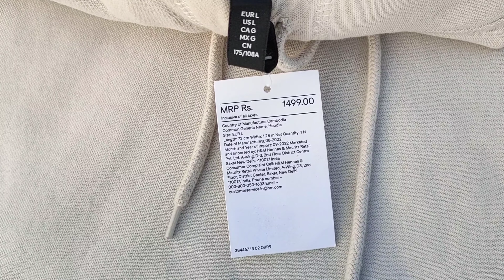Unboxing : H&M Men Relaxed Fit Hoodie | h&m hoodie review | h&m hoodie review myntra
Unboxing : H&M Men Relaxed Fit Hoodie | h&m hoodie review | h&m hoodie review myntra | h&m hoodie myntra

Fabric=Cotton

Print or Pattern Type Solid

Length=Regular

Number of Pockets=2

Hood= Hooded

Product Details

Hoodie in sweatshirt fabric made from a cotton blend. Relaxed fit with a jersey-lined, drawstring hood, a kangaroo pocket, long sleeves and wide ribbing at the cuffs and hem. Soft brushed inside.

Size & Fit

Material & Care

57% Cotton, 43% Polyester Machine wash

h&m hoodie review
h&m haul
h&m
h&m jeans haul
h&m haul 2022
h&m hoodie
h&m sweatshirt
h&m trousers haul
h&m shopping
h&m dress haul
h&m hoodie
h&m hoodie review
h&m hoodies mens review
h&m hoodie haul
h&m hoodie size guide
h&m hoodies cheap price
h&m hoodie unboxing
h&m hoodies mens
h&m hoodie women's
h&m hoodie myntra
h&m hoodie review myntra
h&m sweatshirt haul myntra

Hi everyone !

! Credit !